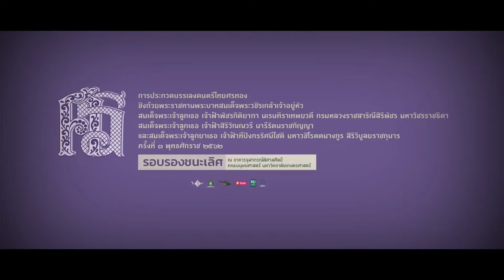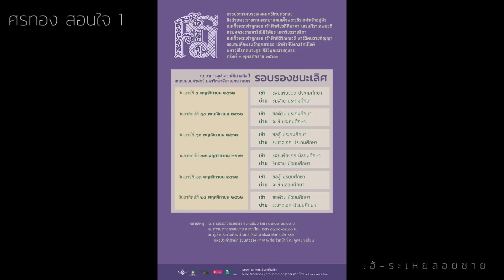เอ้ระเหยลอยชาย EP.33 / ศรทอง สอนใจ